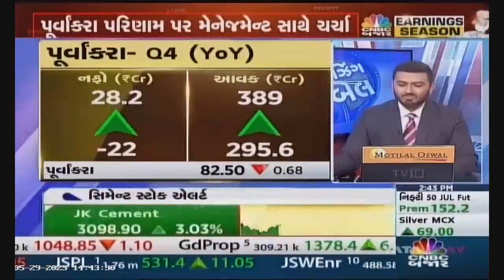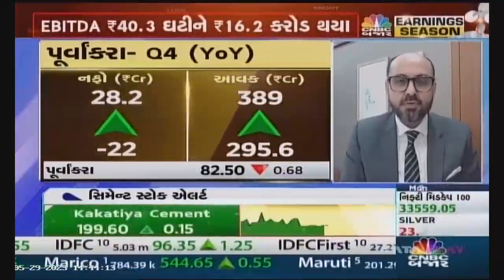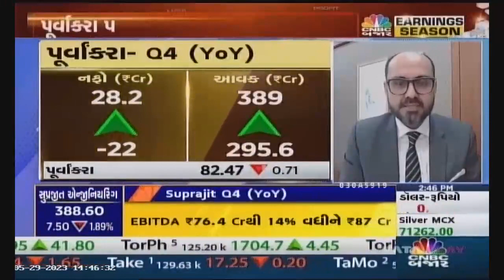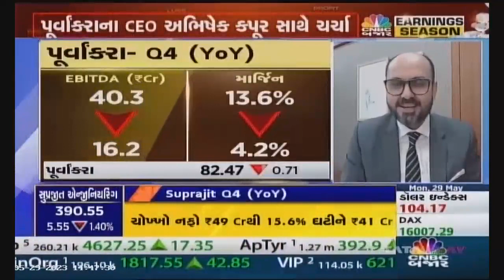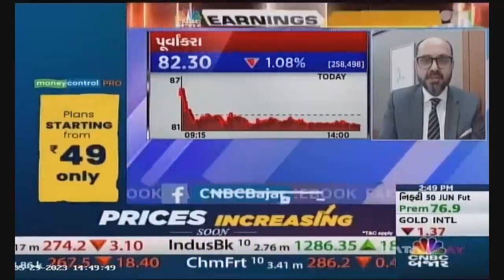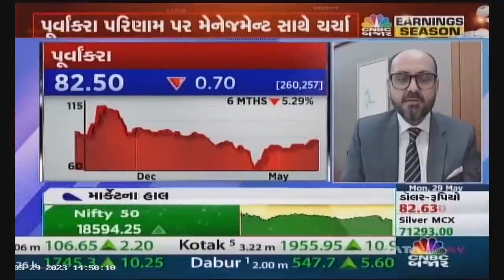Abhishek Kapoor, CEO discusses Puravankara’s Q4FY23 financial results on CNBC Bajar.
Abhishek Kapoor was on CNBC Bajar’s show Earnings Season, to discuss Puravankara’s Q4FY23 financial results.